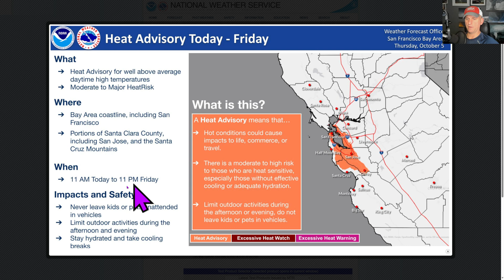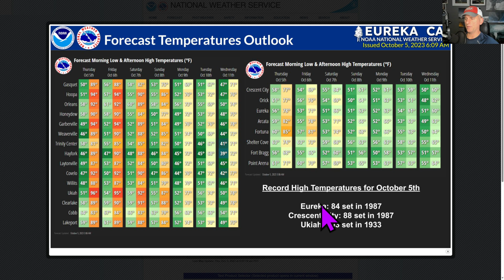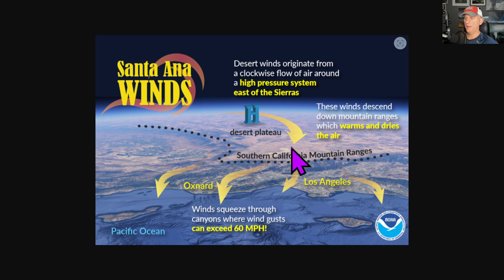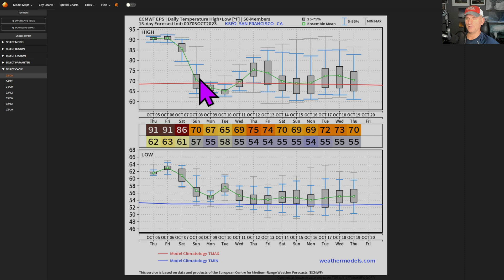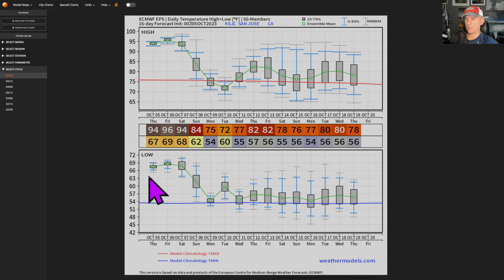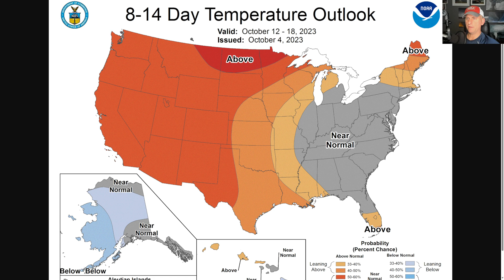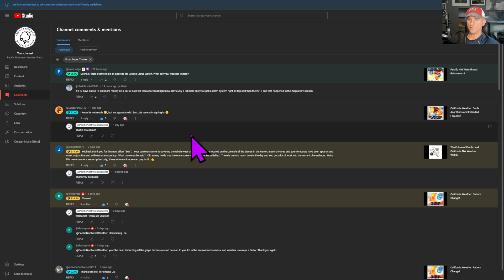California Weather and Early Eclipse Update